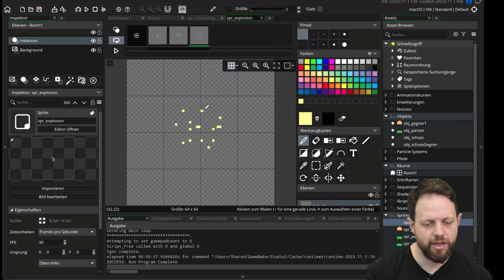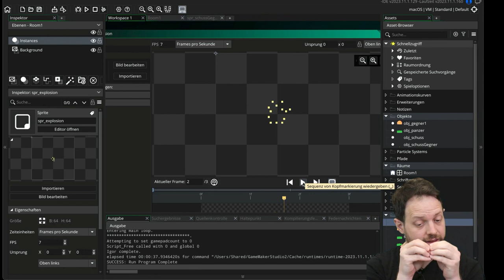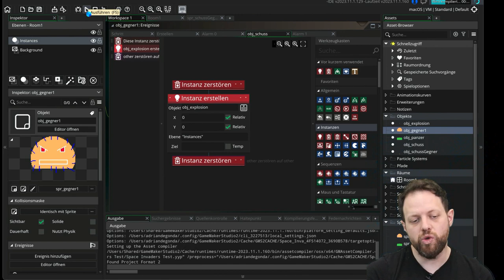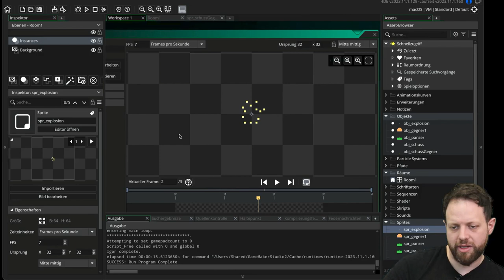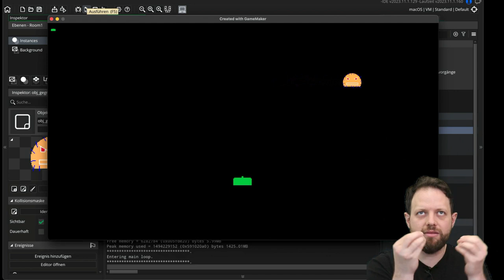GameMaker-Tutorial: Space Invaders: Bonus 3 - Animierte Explosion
Tutorial für GameMaker mit der  visuellen Programmiersprache GML Visual
Space Invaders: Bonus 3 - Animierte Explosion